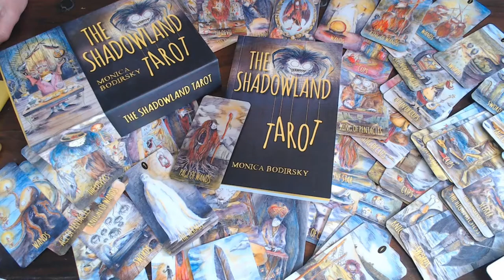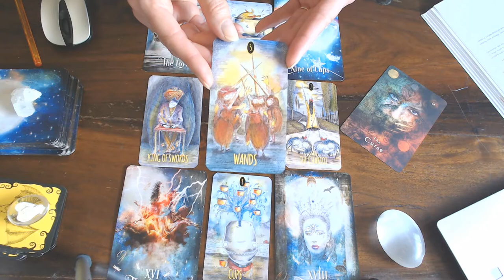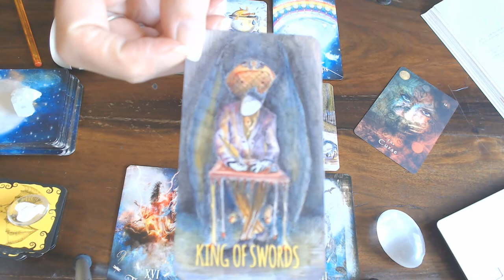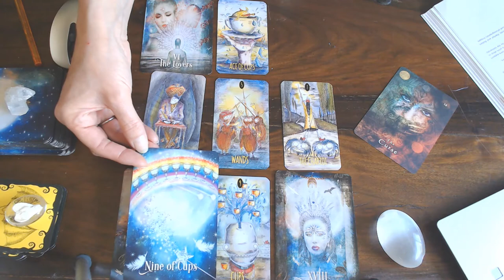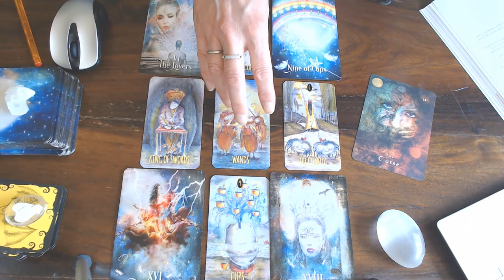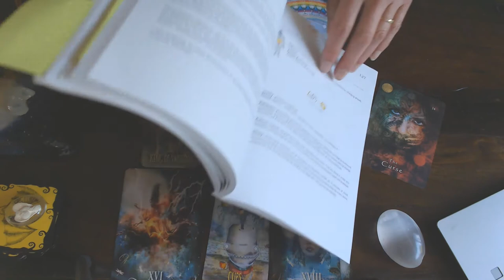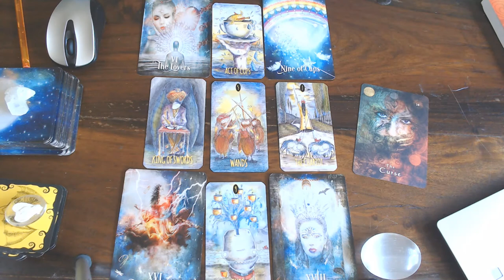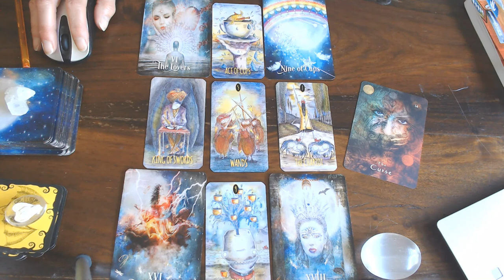AQUARIUS WEEKLY VLOG 29TH TILL 5TH JULY 2020/lOVE IS HERE WITH A BIG BANG & MORE!